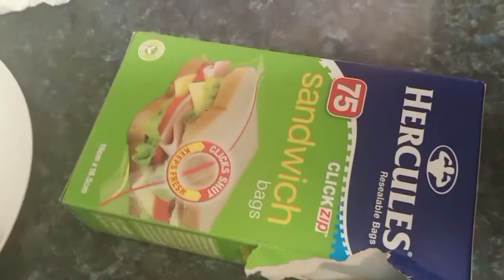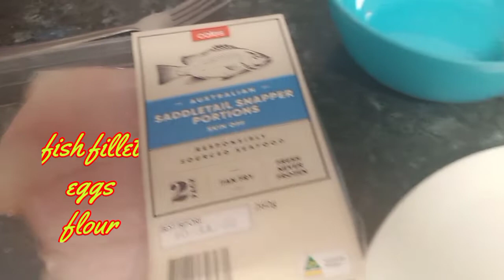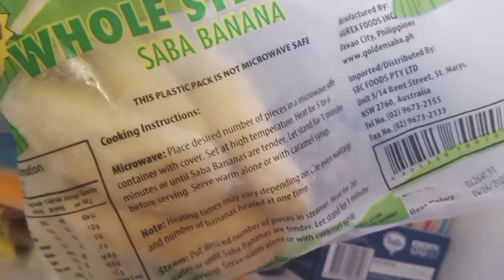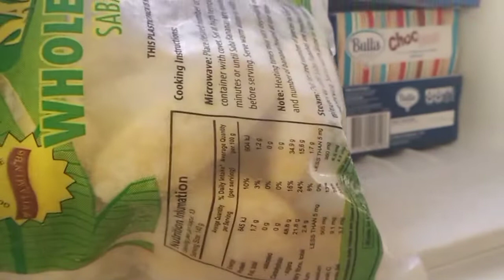Tinapa na galonggong & Saba Saging(Pagkain Pinoy Parin)with Fish fillet